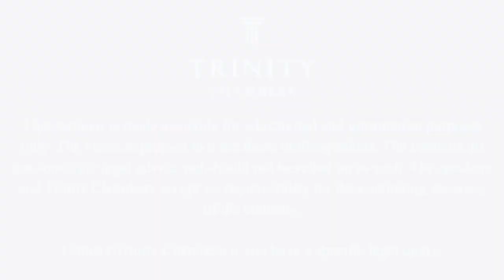Trinity Chambers Business & Property Webinar - Property Update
In this webinar, members of Trinity's Business & Property Team provide an update on various aspects of Property law. The session breaks down as follows:

'Trusts of Land and Appointment of Trustees Act 1996 (TOLATA) Update' - Morgan Brien, barrister and accredited Mediator.

'Seller beware? Caveat emptor to venditor – Conveyancing and Coronavirus' - Matthew R. Crowe, barrister.

'Use Class E - The High Street Class' - Nicola Allan, Barrister and Chartered Town Planner.

This webinar is made available for educational and information purposes only. The views expressed in it are those of the speakers. The contents do not constitute legal advice and should not be relied on as such. The speakers and Trinity Chambers accept no responsibility for the continuing accuracy of the contents. Contact Trinity Chambers if you have a specific legal query.